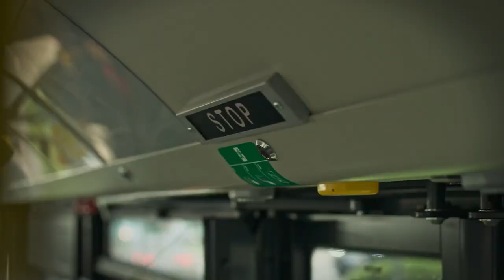De Lijn - Warme kerstboodschap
Dit jaar lanceerde Accenture Song de campagne “Beweeg mee naar minder CO2” voor De Lijn. Hoe meer mensen zich met de bus of tram of tram verplaatsen, hoe minder CO2 we met z’n allen uitstoten.